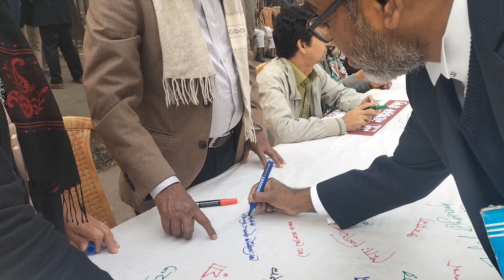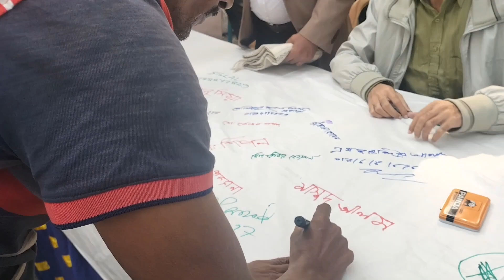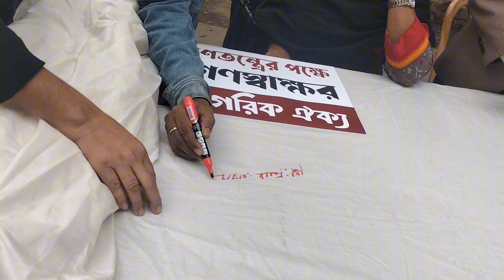নির্বাচন বর্জনের ডাক দিয়ে নাগরিক ঐক্যের গণস্বাক্ষর সংগ্রহ চলছে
গত ৭ই জানুয়ারি ২০২৪ইং নির্বাচন বর্জন করার জন্য নাগরিক ঐক্য আয়োজিত গণস্বাক্ষর কার্যক্রম বাংলাদেশের জাতীয় প্রেসক্লাবের সামনে অনুষ্ঠিত হচ্ছে।